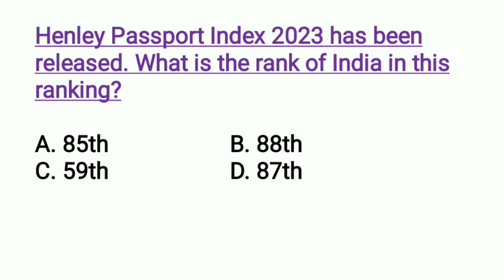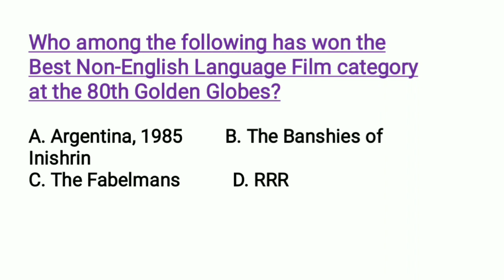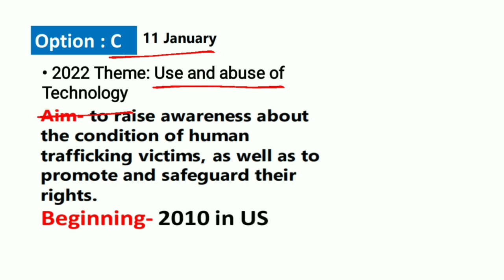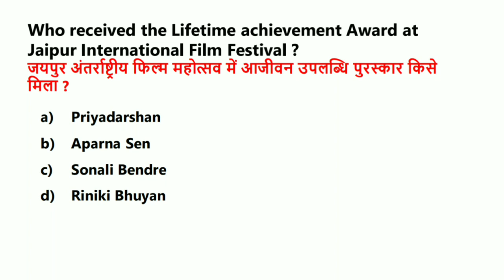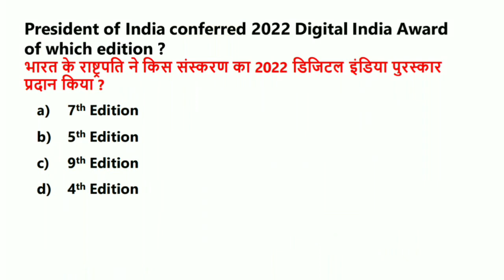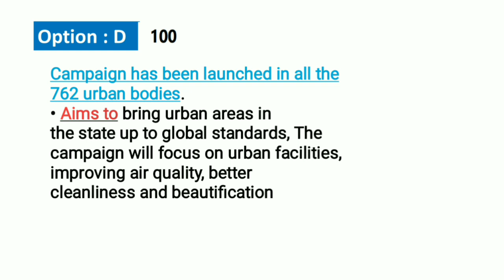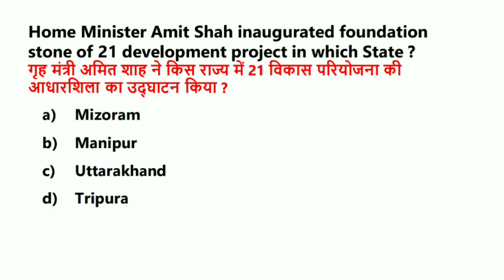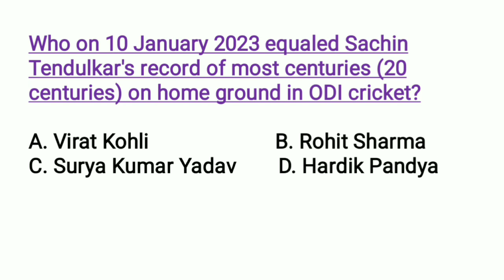12 January 2023 Current Affairs #12 | For - SSC GD, SSC CGL, CHSL, MTS, ALP, RPF, UP POLICE, etc.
#12 January 2023 Current Affairs #12 | For -